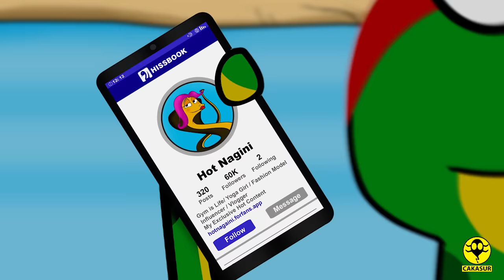জেলের ছেলে জলঢোড়া Part -1 | Bangla Cartoon | Original Bengali funny animation story | Cakasur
The beautiful funny animation story of snake in bengali - জেলের ছেলে জলঢোড়া - Part 1 . Original Bangla cartoon story of snakes . This Bengali animation story is full of fun .

Voices:
Cakasur
Srinjay Samanta
Sagarika Sarkar
Bishal Chanda
Sambhu Das
Jaya Roy
Amal Acharjee
Debmallya Ghosh Hazra